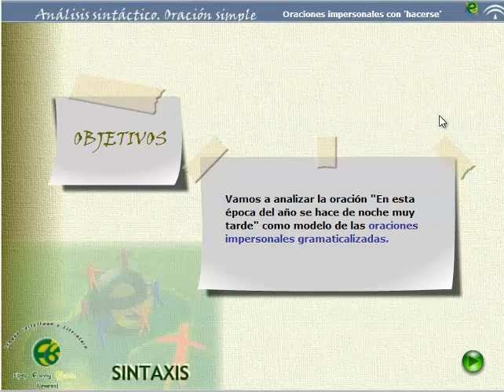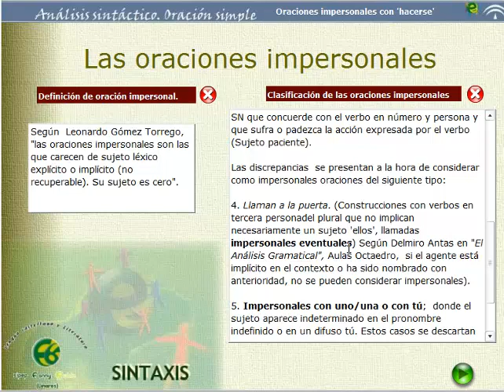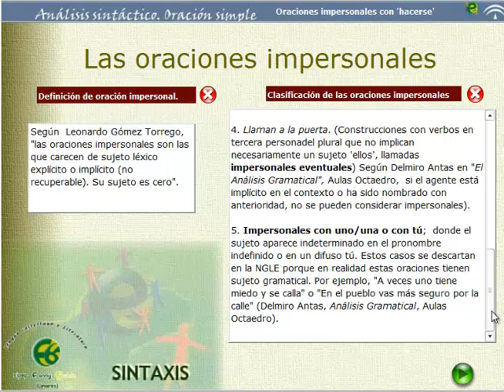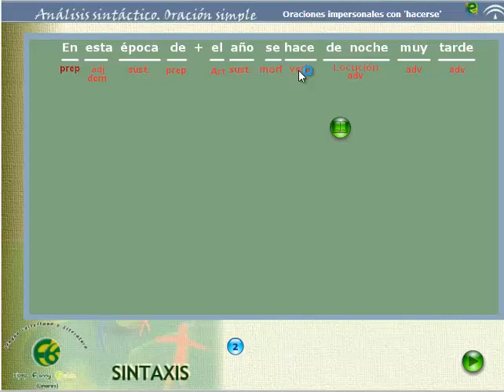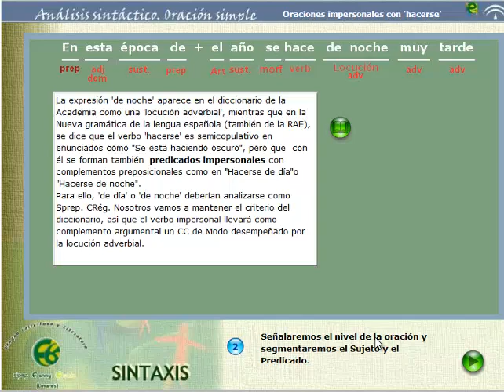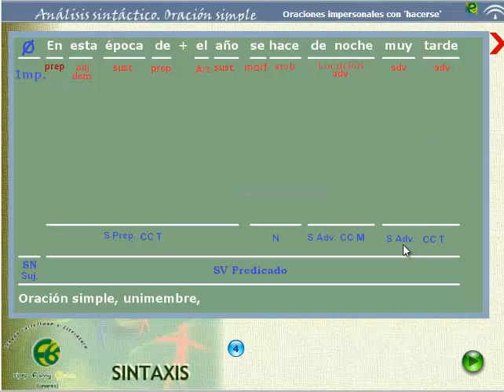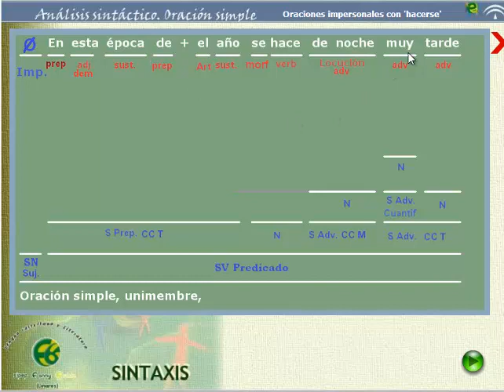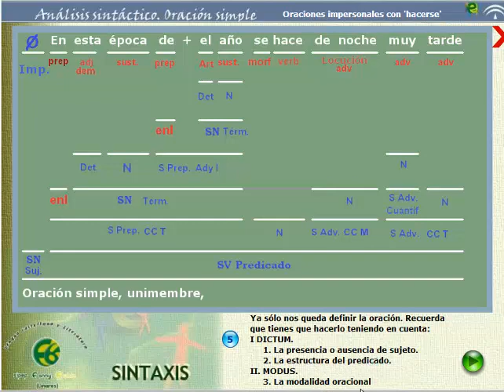se hace de noche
En esta época del año se hace de noche muy tarde